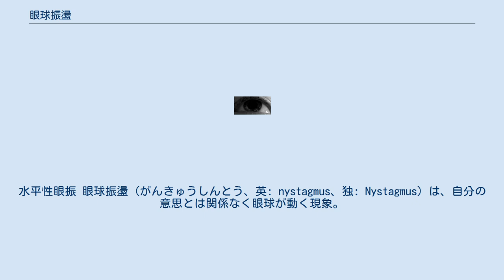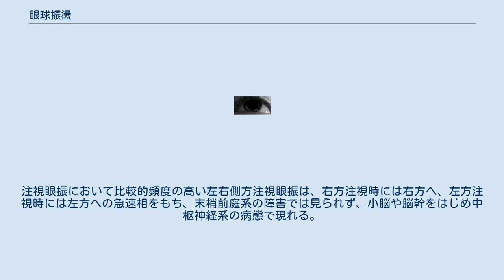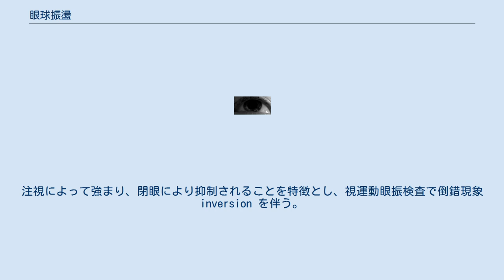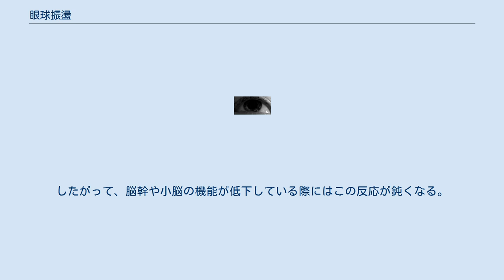眼球振盪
水平性眼振 眼球振盪（がんきゅうしんとう、英: nystagmus、独: Nystagmus）は、自分の意思とは関係なく眼球が動く現象。
病的なものと生理的なものがある。
一般的には眼振（がんしん）と略して呼ぶことが多い。
 眼振は眼球の不随意的往復運動で、様々な基準で分類される。
 眼球の往復運動の様式を基準にする場合には、 に分けられる。
衝動性眼振の緩やかな相は眼振緩徐相と呼ばれ、比較的等速度で通常は病巣側へ偏倚する。
速い相は眼振急速相と呼ばれ、脳幹網様体はじめ中枢眼運動系の機能により中央へ向かう非等速運動を示し、振幅が大きくなれば最大速度も上がる。
正常な場合は30度の振幅に対し400/秒から500/秒前後だが、意識の状態により差がある。
この急速相の方向が衝動性眼振における眼振の方向とされ、両相は常に共に現れる。
 眼振の方向を基準とすると、 に分けることができる。
水平性眼振は自発性のもの以外に、温度眼振検査や視運動性眼振検査などでも誘発できる。
垂直性眼振において比較的頻度の高い下眼瞼向き眼振の病巣局在診断は下部脳幹とされ、アーノルド・キアリ奇形、脊髄小脳変性症などで認められる。
回旋性眼振は下部脳幹、特に前庭神経核の障害によるとされる。
 自発性を基準とすると、 に分けられる。
自発眼振は末梢、中枢いずれかの前庭系が障害された場合に起こるが、末梢前庭系の障害によるものでは多少のめまい感を伴う。
注視眼振は正面注視、左右側方注視、上方注視、下方注視のいずれでも認められる。
注視眼振において比較的頻度の高い左右側方注視眼振は、右方注視時には右方へ、左方注視時には左方への急速相をもち、末梢前庭系の障害では見られず、小脳や脳幹をはじめ中枢神経系の病態で現れる。
また左右側方注視眼振の検査では、正面視から30度側方注視で眼振が認められるか否かを基準とする。
30度以上側方注視では極位眼振が一過性に現れるが、この場合は病的な意義づけがない。
 以下の項目では病的か生理的かを基準に病的眼振と生理的眼振に分けており、さらに発生時期を基準にした場合には次節の先天性眼振、後天性眼振のように分けられる。
 眼、脳、神経系統の病気が原因となって眼球が動く。
他人からは黒目の部分が震えるように動いたり、回転しているように見える。
一般的に先天性の場合が多い。
 先天性眼振は生来、もしくは生後間もなくから現れる自発眼振の一種で、家族的に発症することがあり、水平性のものが多い。
臨床的にはめまいや平衡機能障害、その他の神経症状を伴うことはまれである。
緩徐相、急速相の速度差が比較的小さい振子様眼振であることが多い。
注視によって強まり、閉眼により抑制されることを特徴とし、視運動眼振検査で倒錯現象 inversion を伴う。
 後天性眼振のうち、末梢性眼振は内耳の障害や視力障害によるものである。
一方、中枢性眼振は中枢神経系（小脳、脳幹の前庭系に関与する部分）の病変によるもので、前庭神経核、内束縦束、脳幹網様体など、また小脳の特に正中部に障害がある時に認められる。
 眼振の治療は、原疾患の存在が明確である場合にはその治療を行う。
先天性眼振の衝動性眼振において、眼振が消失もしくは軽快する静止位をもつために頭位異常を伴う場合には静止位を正面に修正する手術を施す。
一時的に眼振を軽減させておくにはプリズムが用いられる。
 いわゆる「目が泳いでいる」状態で、極度の緊張状態のときに発生する。
緊張状態が解けることにより眼振も収まる。
 例えば電車に乗っている際に窓の外を見ている状態において生じる。
この場合は鉄道眼振といい、電車の進行と同方向の急速相と反対方向の緩徐相をもつ。
同じように視運動性刺激により現れる眼振を視運動性眼振といい、水平視運動性眼振では橋部脳幹が、垂直視運動性眼振では中脳が、その発現に関係している。
したがって、脳幹や小脳の機能が低下している際にはこの反応が鈍くなる。